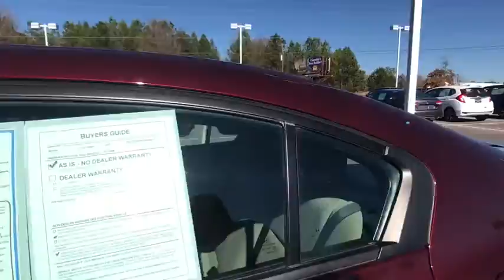2015 Honda Civic Columbia, Lexington, Irmo, West Columbia, Aiken, SC UC2399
New Price! 2015 Honda Civic LX 1.8L I4 SOHC 16V i-VTEC 30/39mpg** Certified. Clean CARFAX. CARFAX One-Owner. Bluetooth Capable, 15 Wheels w/Full Covers, 160-Watt AM/FM/CD Audio System, 4 Speakers, ABS brakes, Air Conditioning, AM/FM radio, CD player, Driver door bin, Dual front impact airbags, Dual front side impact airbags, Electronic Stability Control, Four wheel independent suspension, Front Center Armrest, Low tire pressure warning, MP3 decoder, Passenger door bin, Power door mirrors, Power steering, Power windows, Radio data system, Rear anti-roll bar, Reclining Front Bucket Seats, Remote keyless entry, Security system, Speed control, Steering wheel mounted audio controls, Tachometer, Telescoping steering wheel, Tilt steering wheel, Traction control. 39/30 Highway/City MPG**brbrHonda of Columbia was named South Carolina's 2014, 2015, & 2016 Honda Dealer of the Year by DealerRater.com, we stand behind our vehicles and our customers. We want to be your Midlands Honda Dealer of choice from the Killian Road in Columbia SC to Sunset Blvd in Lexington SC. We urge you to check our reviews and see how we compare to other dealerships. We have a vast selection of New and Certified Used Hondas as well as the Midland's Premier selection of Pre-Owned Hondas and other makes and models. to see our inventory, see our specials, schedule service appointments online, or browse our online parts catalogue.brbrAwards:br * 2015 IIHS Top Safety Pick * 2015 KBB.com 15 Best Family Cars * 2015 KBB.com 10 Most Affordable Cars * 2015 KBB.com 10 Tech-Savviest Cars Under $20,000 * 2015 KBB.com 10 Best Sedans Under $25,000 * 2015 KBB.com 10 Best UberX Candidates * 2015 KBB.com Best Buy Awards * 2015 KBB.com Brand Image Awardsbr2016 Kelley Blue Book Brand Image Awards are based on the Brand Watch(tm) study from Kelley Blue Book Market Intelligence. Award calculated among non-luxury shoppers.  Kelley Blue Book is a registered trademark of Kelley Blue Book Co., Inc.